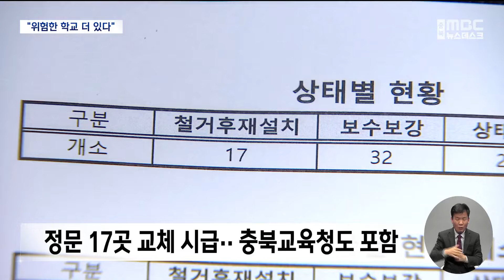학교 정문 넘어져 경비원 사망‥ "위험한 학교 더 있다" (2024.06.25/뉴스데스크/MBC충북)